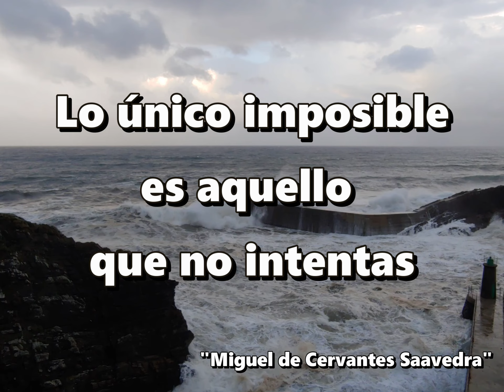Frase del Día | Inspiradora 🧠 | "Miguel de Cervantes Saavedra" ✒️📖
👉  SíGUENOS  👈

Vive y deja Vivir - Human 🚶‍♀️🦍🐫🐄🐕‍🦺🐓🦜🚶‍♂️ Animal
Momentos para disfrutar de la Vida
Consejos para mejorar nuestra Humanidad
Relaciones Humanas y con los Animales y Mascotas.

Nos encanta nuestro trabajo, disfrutamos sabiendo que veís nuestro canal.

🎦 Humanity  🎦
Trasmitimos momentos, emociones, eventos, la vida delante de una cámara.